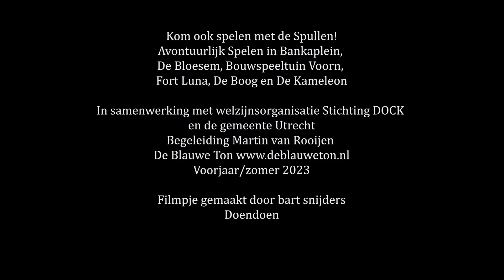Avontuurlijk spelen Vlog